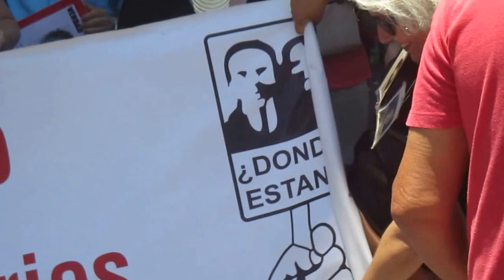AFDD Y AFEP EXIGIMOS EL CIERRE DE PUNTA PEUCO.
Este viernes 13 de enero 2017 nuevamente en nuestra trigésima vuelta frente el palacio de la Moneda exigimos el cierre de punta peuco.

Marcos Rodriguez Gonzalez
Agrupación de Familiares de Detenidos Desaparecidos Chile